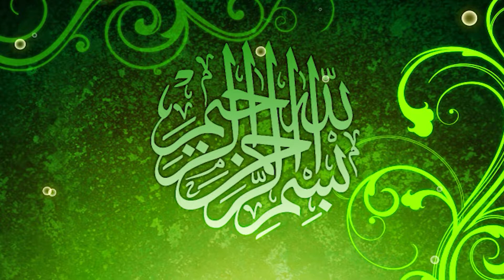Beautiful Speech By Molana Qari Muhammad Abdulmanan Rabbani Sb.2022.Mh Islamic center